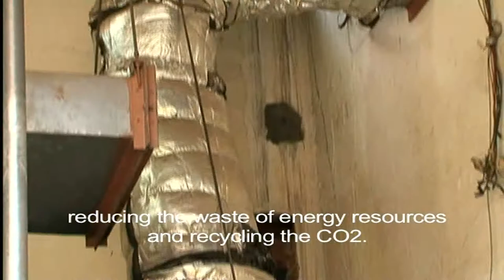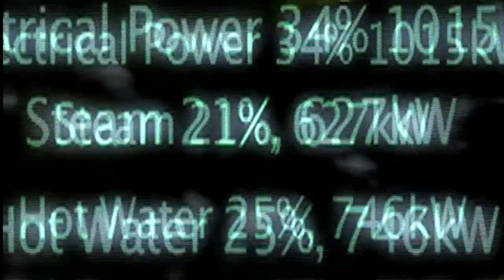EOS Textiles: An Example of efficient energy use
A 2 Minutes Documentary on Recycle and Re-use of energy of ETP Plant of Textile Industry in Bangladesh, EOS Textile as an example. Developed by Ministry of Forest and Environment, GoB.

Producer: Dipu AZ
Research and Direction: Al-Haseeb Nomanee

D.O.P:  Dipu AZ
Edit & Color: Nur-Us-Safa
Asst. Director: Riyad
Technical assistance: Shoeb Chowdhury
Production: Yellow Rose
Client: Ministry of Forest and Environment,